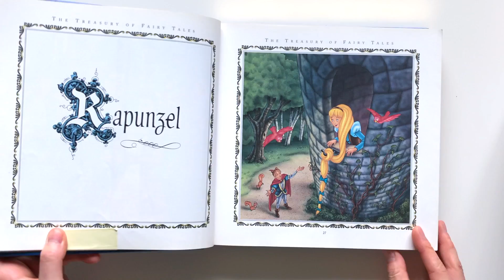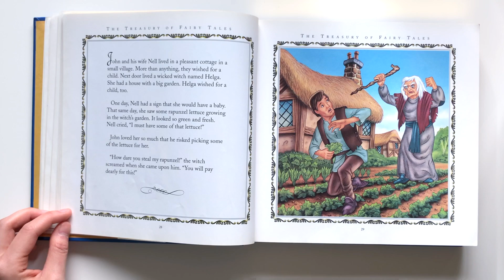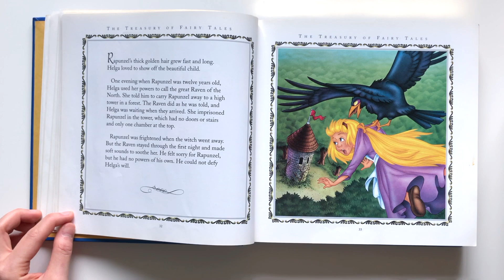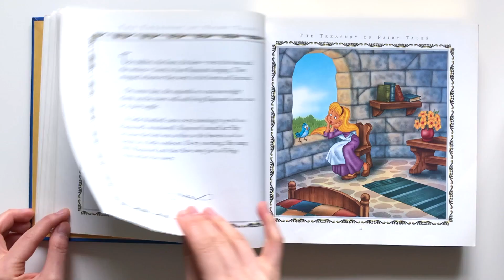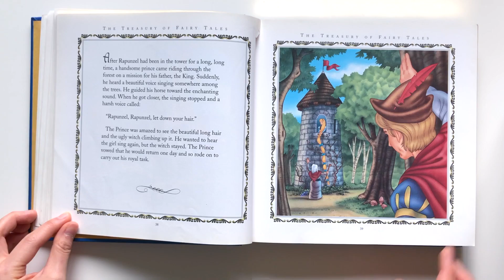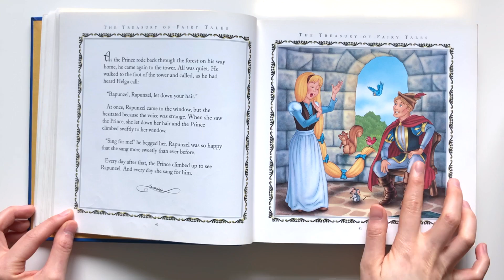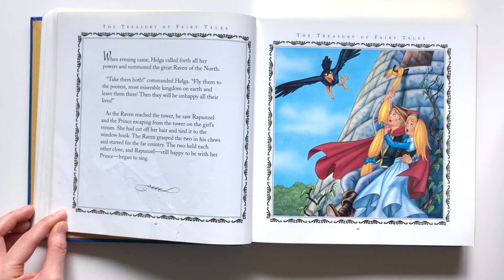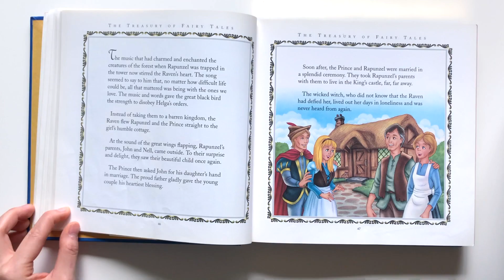Rapunzel - Kids Read Aloud Bedtime Story | Classic Treasury of Fairy Tales 2/18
Story: Rapunzel
From the Treasury of Fairy Tales, by Dorothea Goldenberg & Betty Killion

This beautiful 383 page book contains eighteen favorite children's fairy tales, such as Beauty and the Beast, Rapunzel, Aladdin, Sleeping Beauty, Cinderella, The Princess and the Pea, Snow White, Thumbelina, Pinocchio, The Little Mermaid, The Jungle Book, Peter Pan, Robin Hood, The Velvet Rabbit and more. Accompanied by beautiful full-color, full-page illustrations, this book is a wonderful addition to any child's book collection.

Grade Level: 4 - 6
Hardcover: 383 pages
Publisher: Phoenix Intl Pubns Inc (December 1994)
Language: English